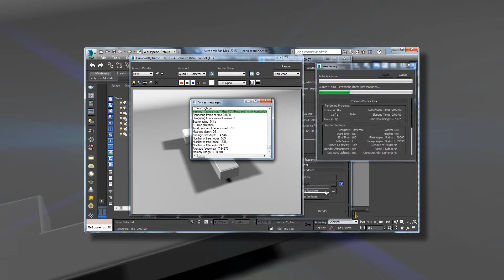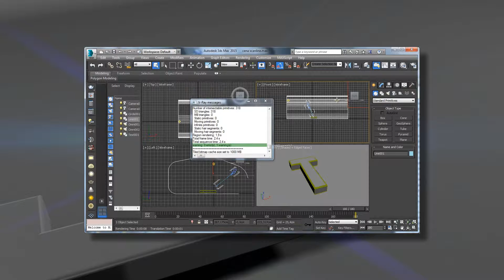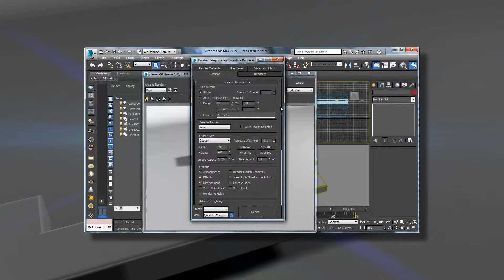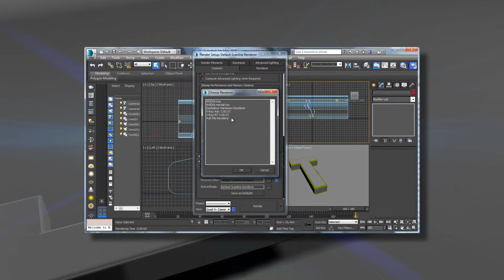MAXFUN 036 Overview Renders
Neste vídeo a gente vai começar a ver os renders. Por enquanto é só amizade. VRay, Mental Ray e Scanline são os três principais que a gente vai abordar durante os treinamentos. Persegue aí.